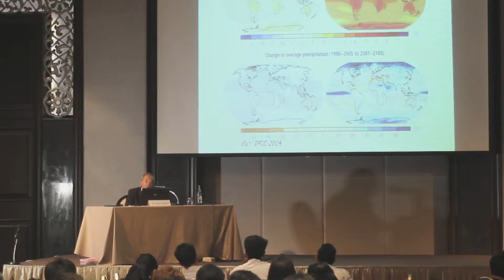Sequence Edit Unc workshop 1